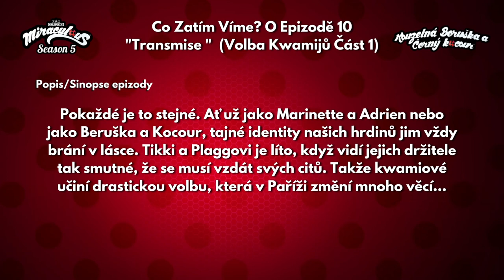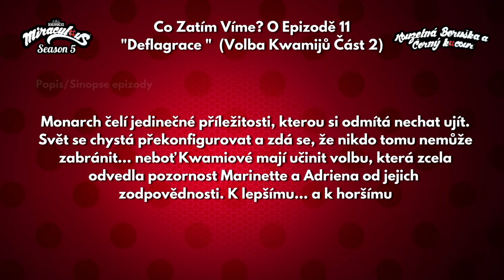Co Zatím Víme? O Dvou Částí (Volby Kwamijů) 10 Transmise/11 Deflagrace